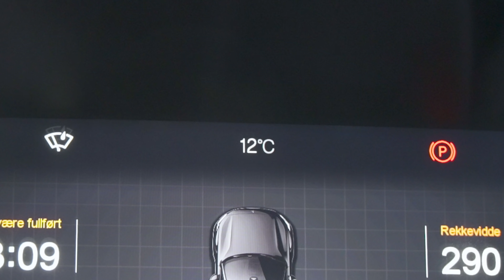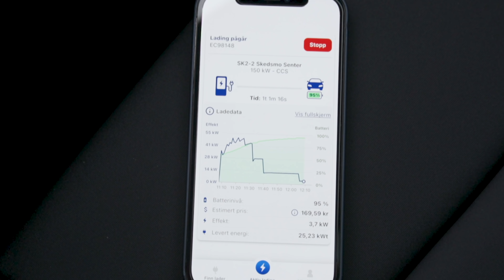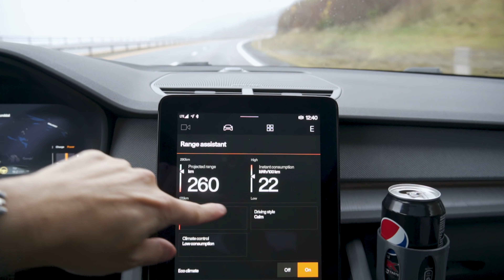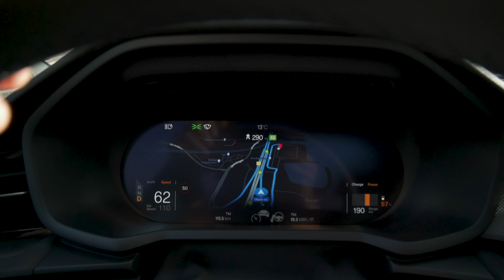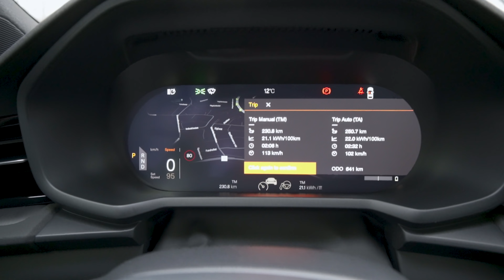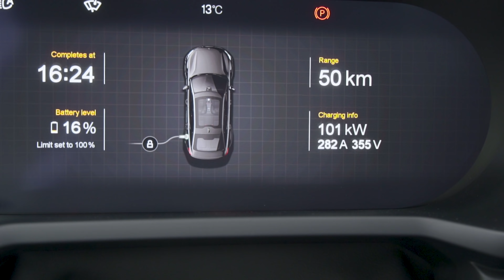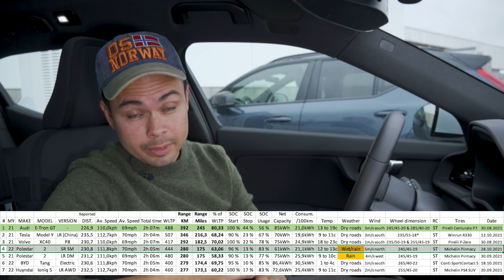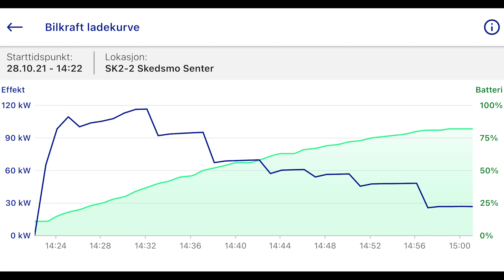Polestar 2 Standard Range SM | Motorway Range Test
Krisrifa @ Instagram
Riisfalch @ Snapchat

MY GEAR
Camera: Sony A6600
Lens: E 18-135mm F3.5-5.6 OSS
Microphone: Røde Wireless Go
Editing software: Adobe Premier Pro CC 2020
Computer: MacBook Pro 13 M1 8GB